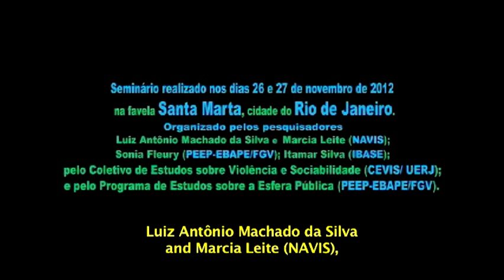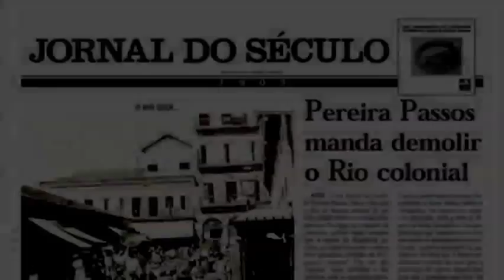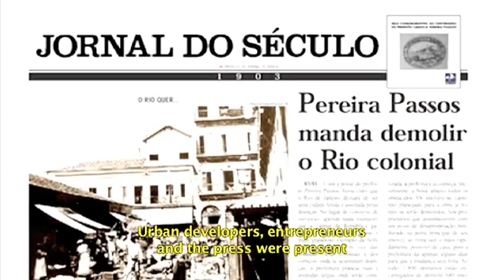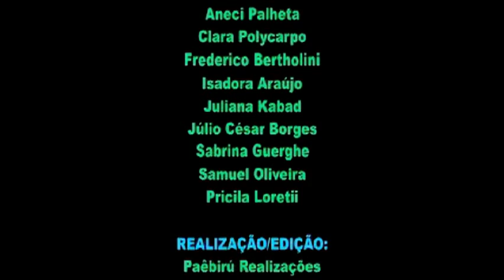Seminário "FAVELA é CIDADE" - Capítulo 1: CIDADANIA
Seminar "THE FAVELA is THE CITY" - Chapter 1: CITIZENSHIP

-- Produção: PEEP - EBAPE/FGV
-- Edição: PAÊBIRÚ Realizações
-- Tradução e Legendas: Bruno de Abreu Fantini

O Seminário "FAVELA é CIDADE" reuniu lideranças e moradores de várias favelas do Rio de Janeiro para discutir a política das UPPs. Neste debate você poderá conhecer o ponto de vista dos moradores, que quase nunca está presente nos meios de comunicação.
Aproveite a oportunidade para conhecer essa realidade vista pelos olhos e pela voz daqueles que a vivem, refletem sobre ela e resistem.
Os temas debatidos foram:
Cidadania; Estado, Mercado e Sociedade; Direito à Moradia; Controle Social; Juventude e Participação e Resistência.

The Seminar "THE FAVELA is THE CITY" gathered leaders and residents of various favelas in Rio de Janeiro to discuss politics regarding the UPPs. In this debate, you will have a chance to observe the residents' perspectives, an angle which is very rarely portrayed in the mass media.
Take this opportunity to witness this reality through the eyes and voices of those that are living, thinking about, and resisting it.
Help us divulge this work by promoting it on your social networks.
The topics that were discussed are:
Citizenship; State, market and society; Right to housing; Social control; The youth; and Participation and resistance.